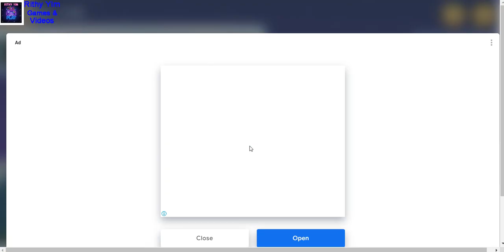Icy Purple Head Game1 - Wow Just Started So Funny